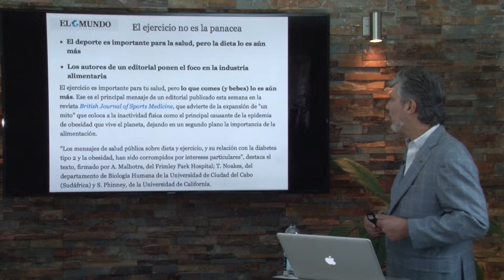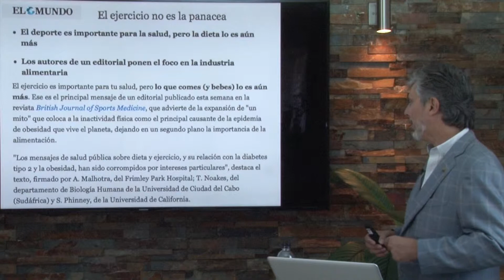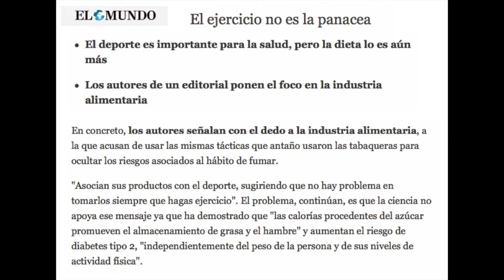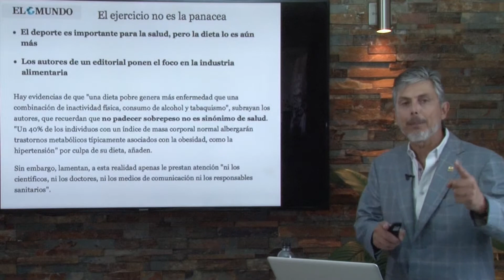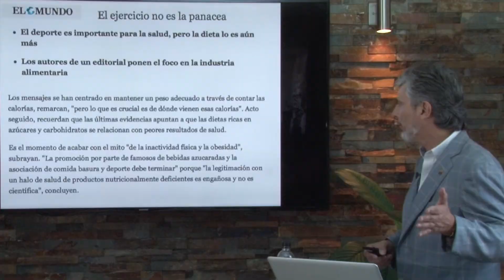Vive Sanamente 05-17-15 (03) - El Ejercicio es Importante pero la Dieta aún Más